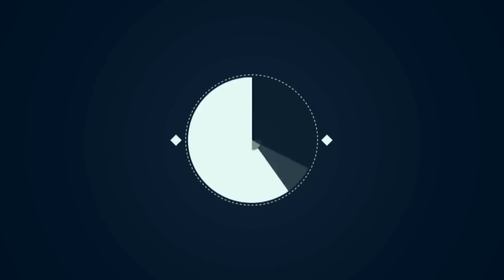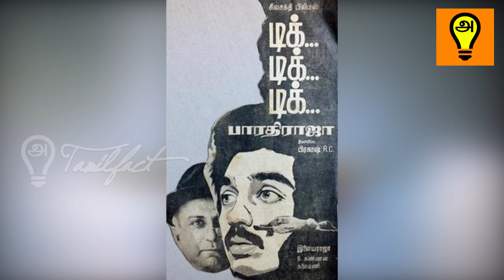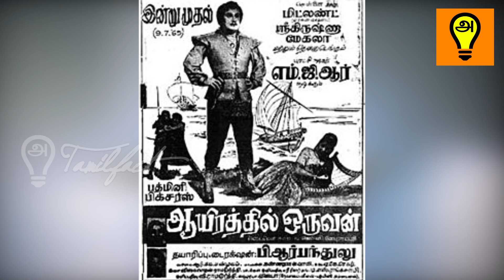ஒரே பெயரை கொண்ட இரண்டு திரைப்படங்கள், கதை வேறு பெயர் ஒன்று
தமிழ் சினிமாவில் கதைக்கு பொருத்தமாக இருக்கும் என்பதால் ஏற்கனவே வெளியான திரைப்படத்தின் பெயரை இன்னொரு படத்திற்கு வைத்திருப்பார்கள் அப்படி ஒரே பெயரில் வெளியான இரண்டு திரைப்படங்கள் இதோ a